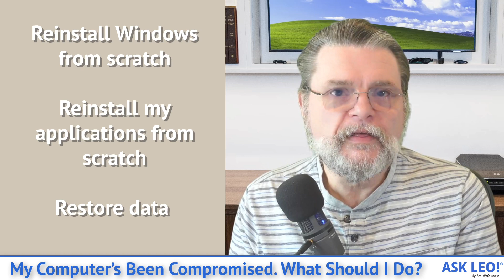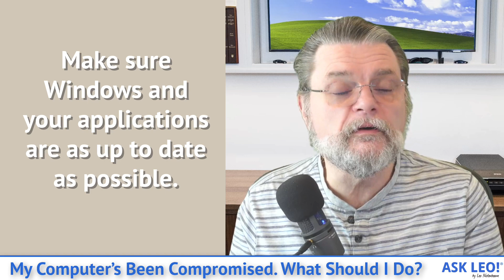My Computer Has Been Compromised. What Should I Do?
✴️ The news is grim if someone's broken into your computer, but there are steps to take to prevent it from happening again.

✴️ Computer compromised?
Once your computer has been compromised, you can’t assume it’s yours anymore. The hacker could have left undetectable malware so they can continue to access the machine. The only safe solutions are to restore to an image backup taken prior to the compromise or to reinstall Windows (and everything else) from scratch.

Chapters
0:00 Compromised Computer
1:05 Perfect security doesn't exist
1:40 It’s not your computer anymore
2:12 Restore from backup
3:30 Assume the worst: rebuild from scratch
4:20 Moving forward